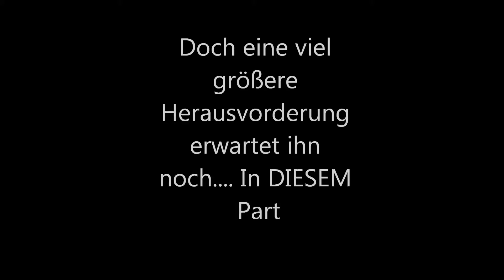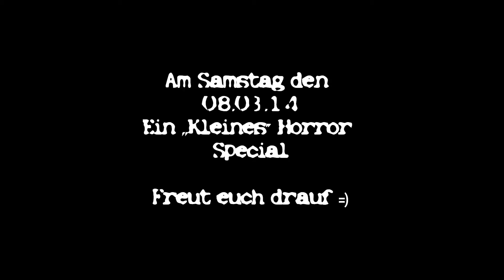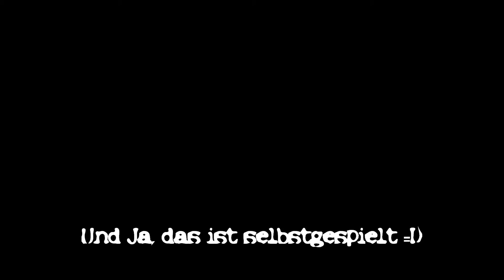Lets Play Surgeon Simulator #02 Beautifull Bob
Wilkommen auf dem wohl kostengünstigsten Youtube Kanal überhaupt. Hier lade ich (fast) jeden Tag ein Video hoch. Viel Spaß beim gucken wünscht euch DarkChow.